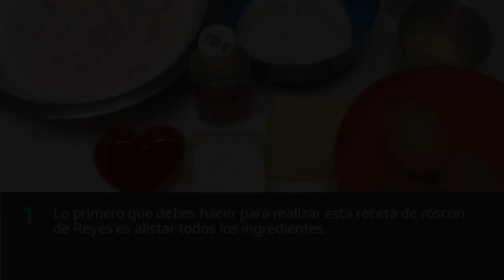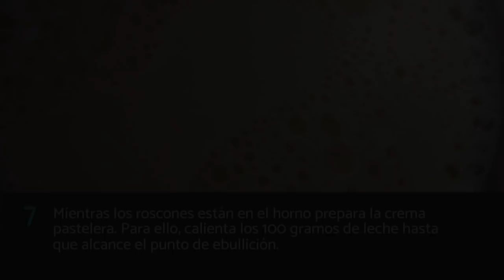Roscón de Reyes casero y FÁCIL - Roscón relleno de crema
La mejor receta de roscón de reyes casero. En este vídeo de RecetasGratis te enseñamos a preparar un roscón de reyes relleno de crema fácil, rápido y delicioso. Con nosotros descubrirás cómo hacer un roscón de reyes casero puede ser muy sencillo. Estamos seguros de que te gustará tanto nuestra receta de roscón de reyes casero y fácil que no querrás volver a probar los roscones comerciales. Y es que, ¡como el roscón de reyes casero ninguno! Y si quieres descubrir otras recetas de comida o recetas de postres para celebrar este día tan especial, ¡pásate por nuestro canal!

Ingredientes para hacer el roscón de Reyes casero:

· 3 huevos
· 1 chorro de ron
· 1 chorro de esencia de vainilla
· 20 g de fécula de maíz